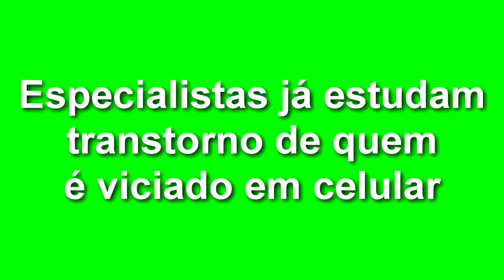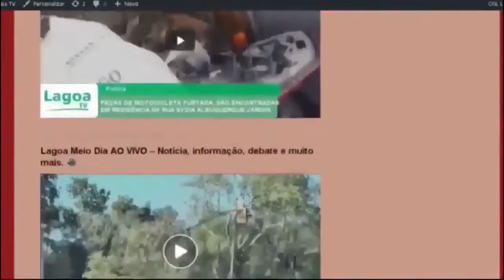EXPRESSO NACIONAL - Confira as principais notícias do Brasil.